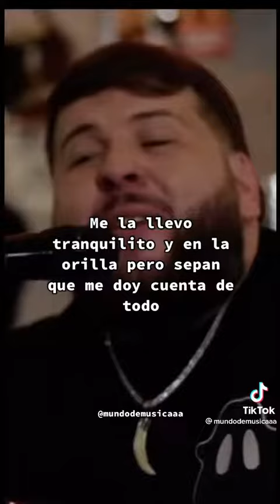June 14, 2022